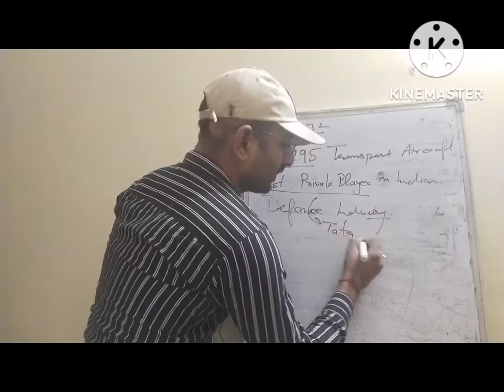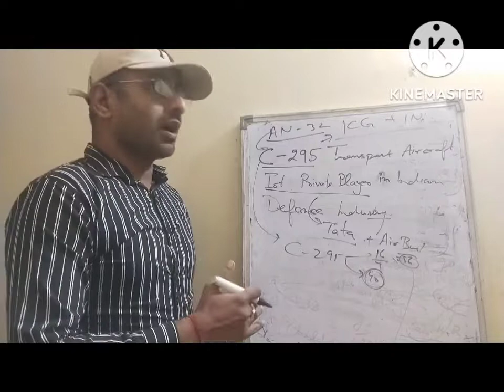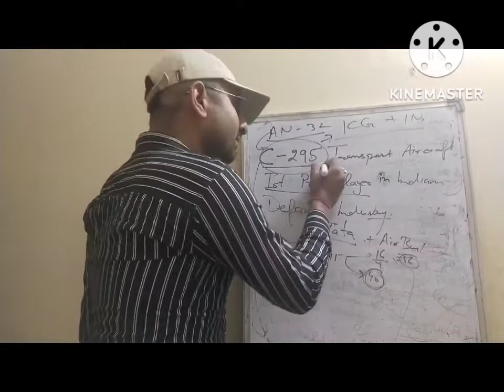C-295 Indian Air Force Inducted C-295